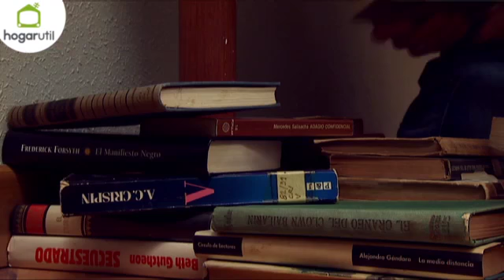Decorar un rincón de trabajo - Decogarden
En Decogarden vamos a ver cómo decorar un rincón de trabajo en una estancia que se utilizaba como dormitorio.